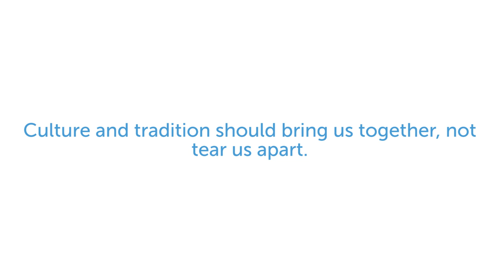UN Free & Equal: Culture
Culture and tradition are profound parts of our lives. They allow us to come together to mark life’s milestones, and celebrate our heritage and the people we love. For many, they provide a sense of home, of history and identity.

Culture and tradition belong to everyone. Each of us gets to interpret, adapt and practice the beliefs, customs and rituals that are meaningful to us as individuals. These are basic cultural rights – guaranteed to everyone without discrimination.

Sadly, some people see the inclusion of lesbian, gay, bi, trans and intersex (LGBTI) people as a threat to their cultural values. They may try, wrongly, to rationalize violence and discrimination as a way of protecting their beliefs in the name of culture and tradition. No matter how diverse people’s beliefs and values, culture and tradition are not a license to discriminate or an excuse for violence.

Culture and tradition are not fixed: they change over time and are viewed and interpreted differently within societies. There are traditions of hate and repression, just as there are traditions of equality and justice. It's up to each of us to decide for ourselves which ones to carry on. You decide.